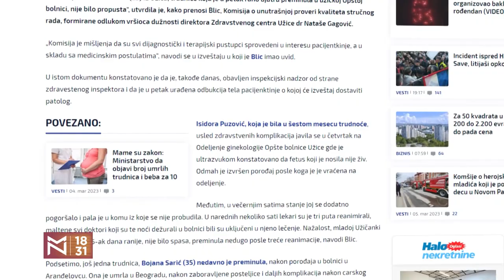Zašto trudnice umiru u Srbiji? – gosti Snežana Rakić i Jovana Ružičić